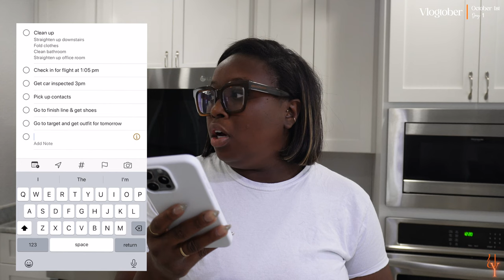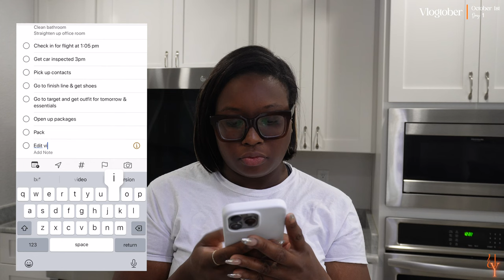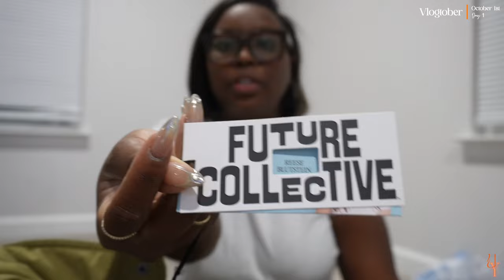FedEx SUCKS + New IPhone 15 + Clean With Me + Pack with me for ANOTHER girls trip | Vlogtober Day 1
✨ Happy Day 1 of Vlogtober !

We going on another girlllssss trip ! To celebrate my friend's birthday ! So Pack with me ... prepare with me. You know the vibes 🤍

Unapologetically, Yvette

Okay ! See ya ✌🏾le